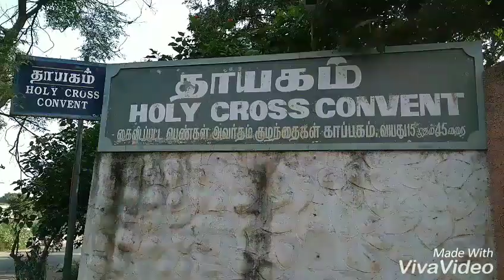Orphanage in singanallur - Coimbatore